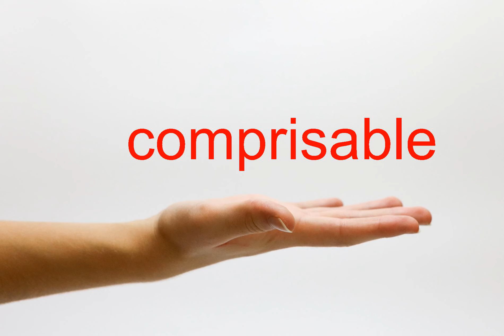How to Pronounce comprisable - American English